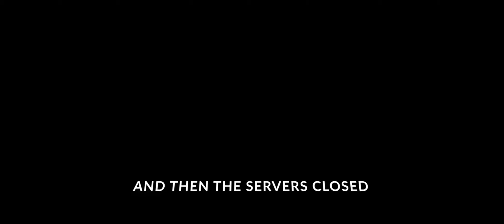Anthem Part 3 RTX 2080 21:9 No Commentary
Hey guys, completely switched over to new recording software as of this video. Everything from now on should be in a lot better quality!